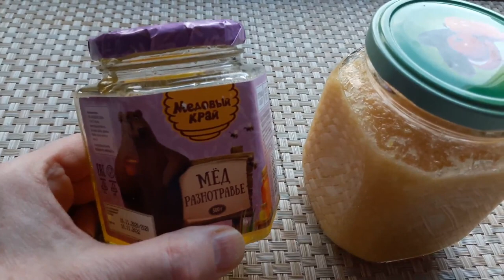ЧУДО витаминная СМЕСЬ для ИММУНИТЕТА. Чай с имбирем лимоном и медом. ТопСад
Как укрепить свой иммунитет? как защитить здоровье от вирусов? Как вообще не болеть? Как защитить себя от ОРЗ?

Выход есть всегда! Да-да! Лучше перебдеть и не болеть. Бесплатная и проверенная временем народная медицина.
Приготовим сегодня витаминную смесь из имбиря, лимона и меда. Нам понадобится 2 лимона, 150 гр имбиря и 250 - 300 гр меда. Лимоны хорошо моем, ошпариваем кипятком, разрезаем на дольки и удаляем косточки. Имбирь чистим и режем на дольки, но можно и с кожицей. Имбирь и лимон измельчаем с помощью блендера и добавляем мед!

Чудо витаминная смесь готова! Добавляем 2 чайные ложки в чай и наслаждаемся полезным витаминным напитком. Храним в холодильнике, можно и в заморозке.

Канал TopSad - Людмиллы и Владимира Самородских, меньше копать, ⛏больше получать!💰

Обучает прорывным технологиям в саду, огороде, в питомнике, усадьбе, ранчо.
Расскажет как монетизировать ваш труд!
Как снять 80% ваших затрат!
Как повысить ваши урожаи до невероятно огромных!

Присоединяетесь, чтобы вместе успешно развивать:
► эрудицию - быть в курсе самых передовых инноваций - платить мало, а получать невероятно много,
► кругозор и постоянно обучаться, взаимопомощь, не зависимо от географии вашего нахождения на нашей прекрасной планете,
► коллаборацию и гармонию с природой в самом широком смысле.